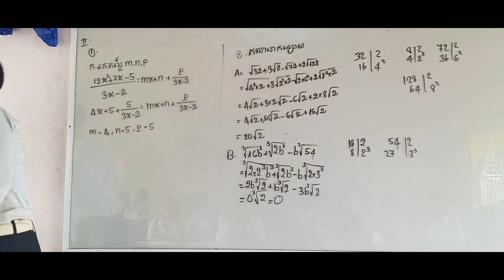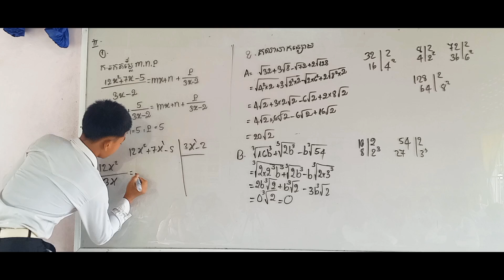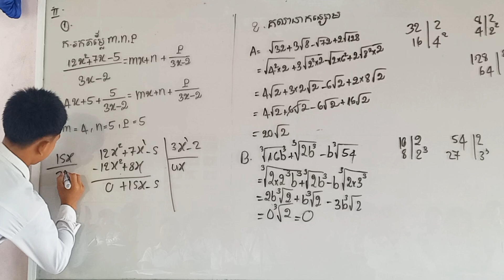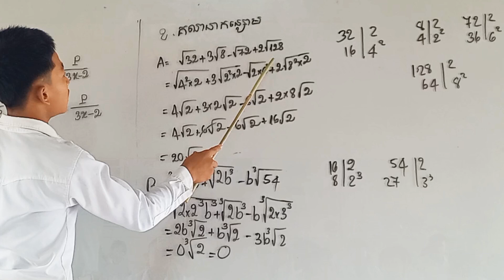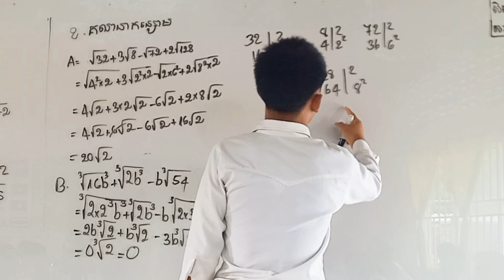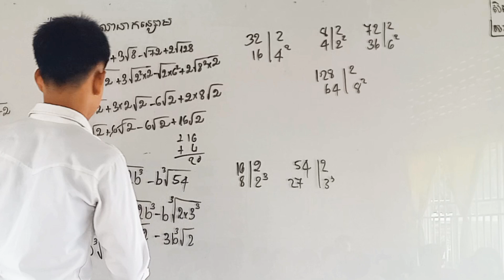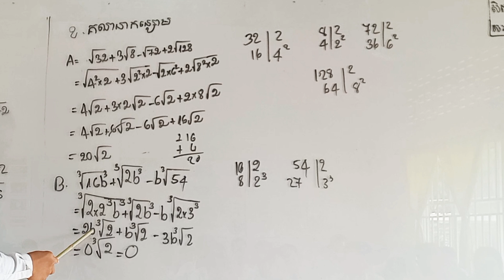វិញ្ញាសាគណិតវិទ្យាថ្នាក់ទី9 បកស្រាយដោយកូន ធន់ សុធា (ប្រឡងប្រចាំខែ​កុម្ភៈ 2024)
ជម្រាបសួរនិងសួស្តីបងប្អូនទាំងអស់គ្នាពិសេសសិស្សានុសិស្សដែលត្រៀមខ្លួនប្រឡងឌីម្លូបនេះជាលំហាត់ធ្លាប់ចេញប្រឡងតាមខែនីមួយដែលនាងខ្ញុំព្យាយាមបង្តើតវិដេអូនដើម្បីជាប្រយោជន៍សម្រាប់អ្នកអស់គ្នាជួយគាំទ្រផងណា